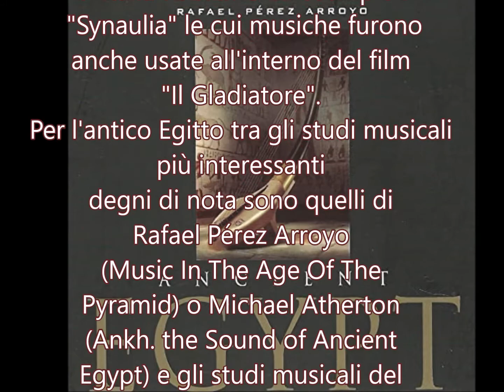"Conversazioni egizie " il CIEB Intervista a Silvia Tassino Soprano Lirico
Questa volta  il CIEB ha voluto fare  quattro domande sull'antico Egitto a Silvia Tassino una giovane e talentuosa Soprano.
Tra le varie attività, Silvia porta avanti con successo il suo canale Instagram dove spesso interista personaggi del mondo della lirica, e non, che aiutano lo spettatore anche più lontano a comprendere di più, a scoprire anche cose sorprendenti e ad amare un patrimonio di inestimabile valore.